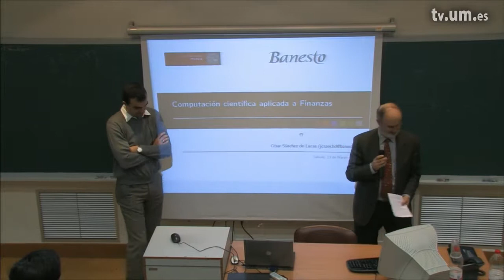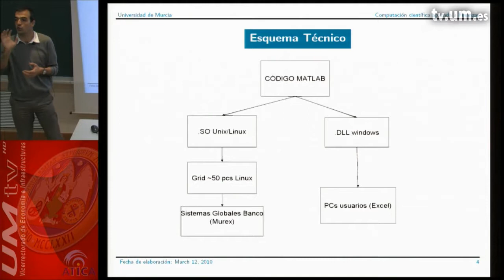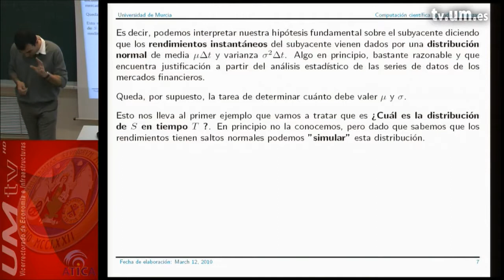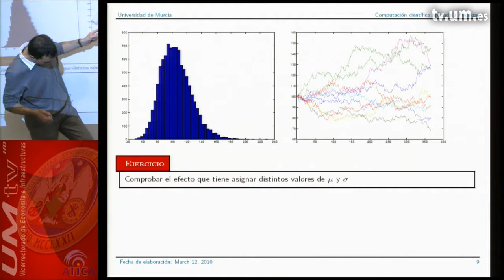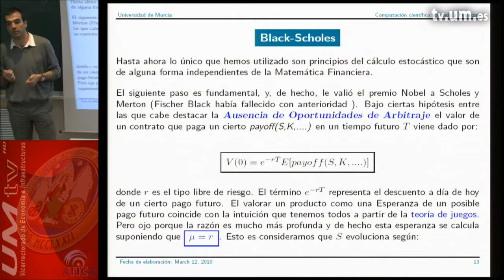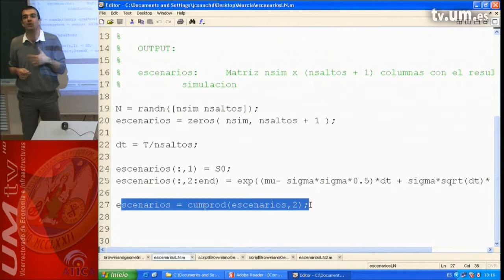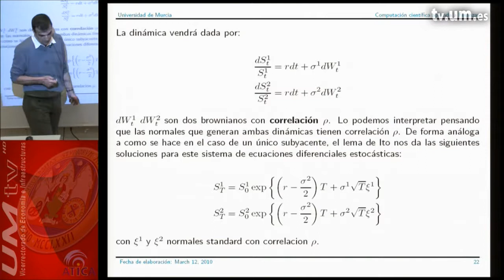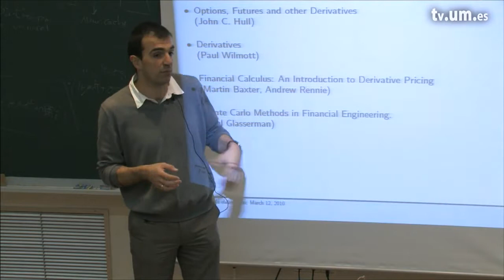Software para finanzas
Título: Software para finanzas.
Subtítulo: i-Math Jornadas sobre Matemática de los Mercados Financieros.
Ponente: César Sánchez de Lucas.

Propietario: Universidad de Murcia